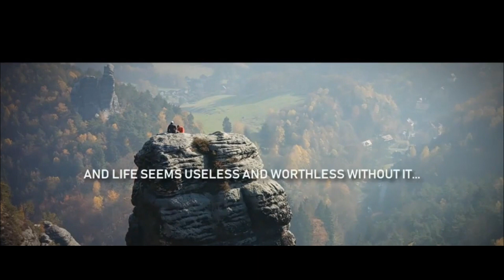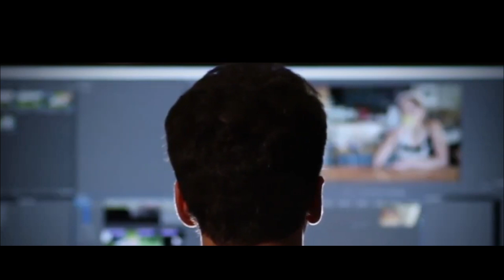Start your day right with this motivational video!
This motivational video is perfect to start your day off right! It will get you fired up and ready to take on whatever the day throws at you. So watch it now and get motivated!